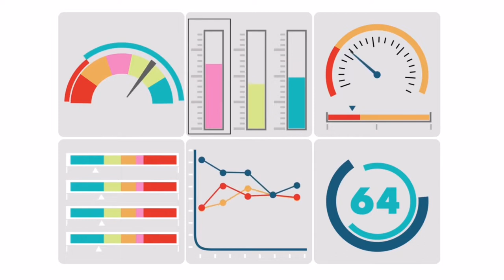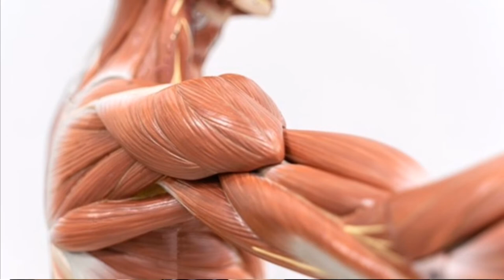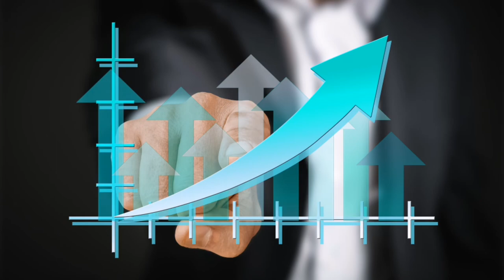वजन नहीं बढ़ रहा: ये देख लो हैरान रह जाओगे | वजन बढ़ने का सबसे बढ़िया तरीका | Dr Musharraf Husain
दुबले पतले शरीर का वजन कैसे बढ़ाएं | वजन नहीं बढ़ रहा: ये देख लो हैरान रह जाओगे | वजन बढ़ने का सबसे बढ़िया तरीका
Dr Musharraf Husain briefed about Duble Patle Sharir Ka Vajan Kaise Badhaye or what to do for weight gain and how to increase weight in 1 month. Also tells about the type of foods and diet to increase the weight. This video also educates you about the exercises for weight gain and the role of carbohydrates, protein, fat, and mineral in a weight gain program.

Queries answered:
how to increase weight
how to increase weight for boys
what are the weight gain exercises
how to increase weight in 30 days
how to increase weight in hindi
vajan badhane ke upay kya hain
vajan badhane ke liye kya khayen aur kya na khayen
vajan badhane ke liye kya khana chahiye
vajan badhane ke liye kay karen
vajan badhane ke tarika kya hai
vajan badhane ke liye kya kayen
duble sharir ko mota kaise karen
duble sharir ki health kaise banaye
duble sharir ko healthy kaise banayen
duble sharir ko mota karne ke liye kya karen
weight badhane ka tarika kya hai
weight badhane ka aasan tarika batayen